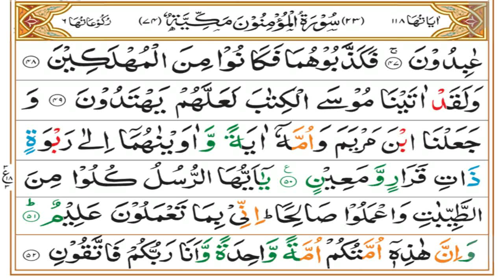Surah Muminoon Tafseer | Ruku 03 Complete | Mufti Asif Abdullah Qadri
01.Aksar Log Naiki kr Pate es ka Haal kya hai ?

02. Logo ko Deen kay Kareb kaisy kra?

03.Kahi app ki Aulad aisa to nahi

04.Bacho kay Cartoon ke Nuqsanat